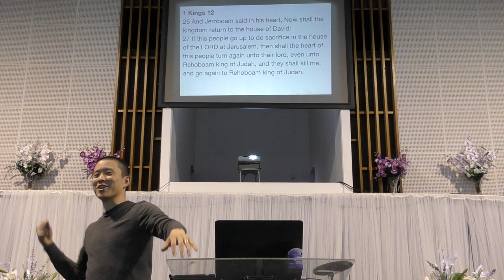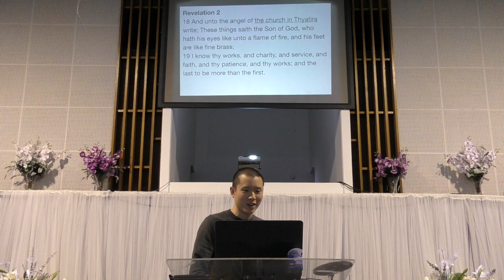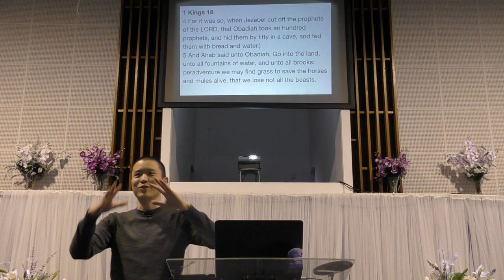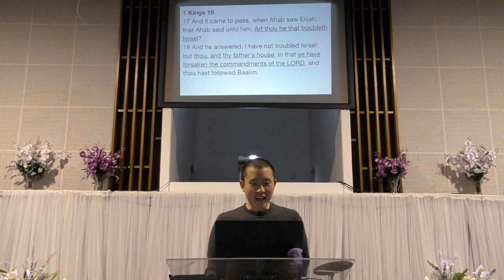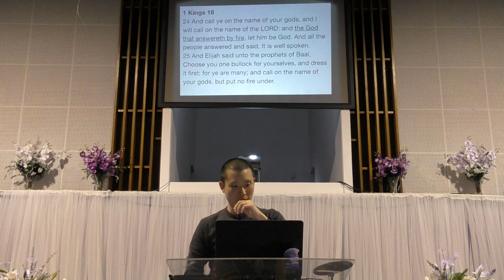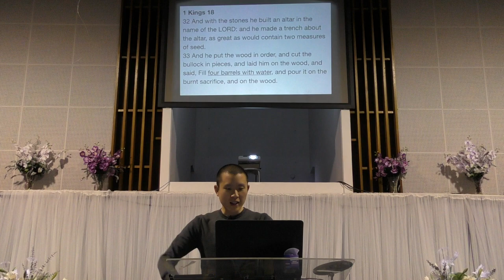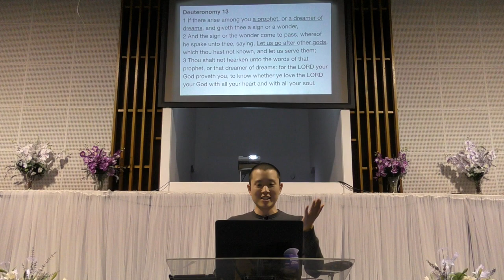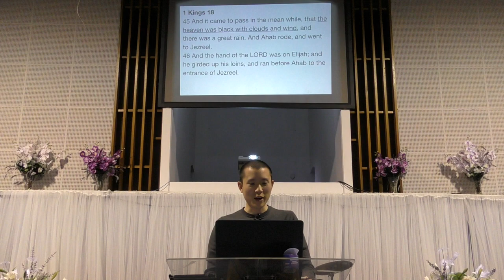Elijah and The Prophets of Baal | 1 Kings 18 | Victor Tey (30-Sep-2018)